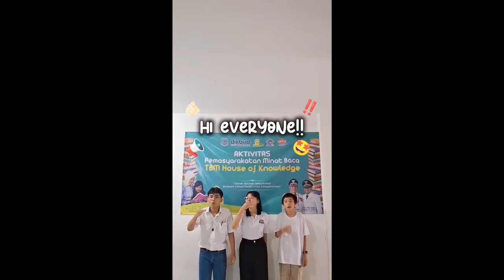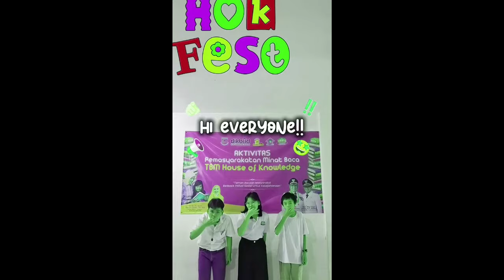Pendaftaran Lomba HOK Fest Jilid 4 Effects (IndiHome Logo 2020 Effects)